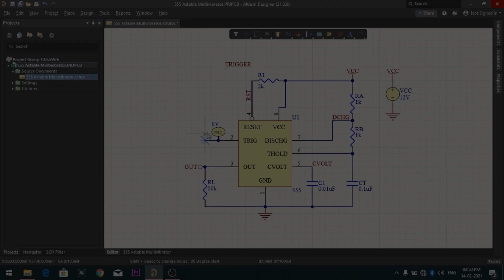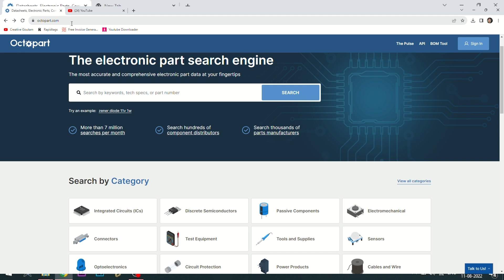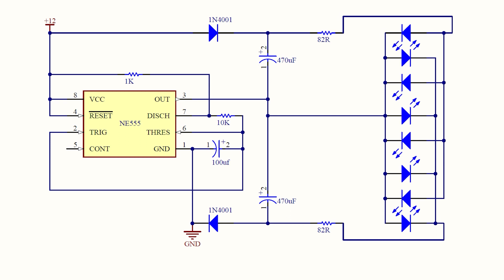3 Led Lighting Projects Useful For Diwali Decoration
3 Led Lighting Projects Useful For Diwali Decoration using bt136 triac, irfz44n mosfet, 555 timer ic, red green flashing led, 10mm led, with fade effect, 220v filament bulb flashing using bt136 triac.